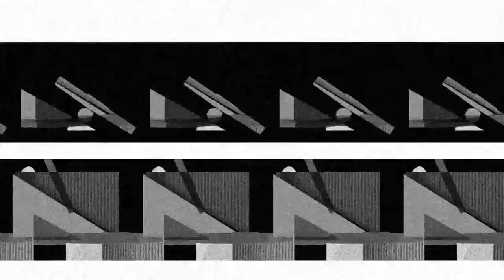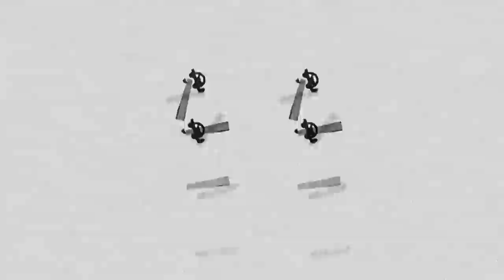THEY SAID - Free (HARD) Drake x Logic Ft. Meek Mill Type Beat 2019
❗ Free for non profit use only - Must always credit in title (Prod. pilgrim)

2019 Hard Beat
Hard Ass Rap Beat 2019